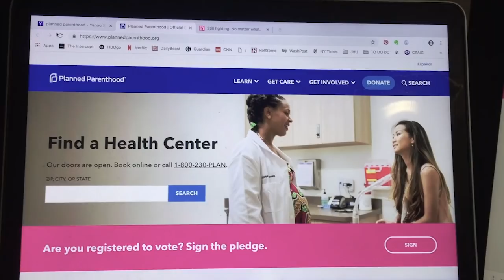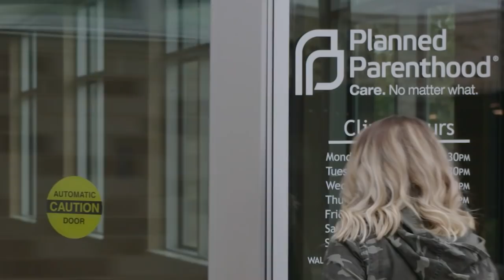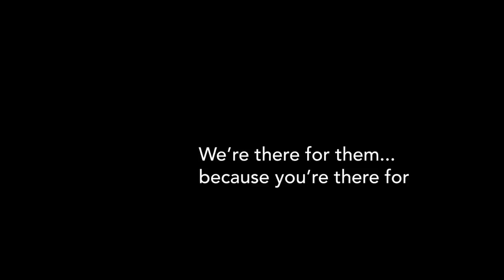Planned Parenthood stands with patients.